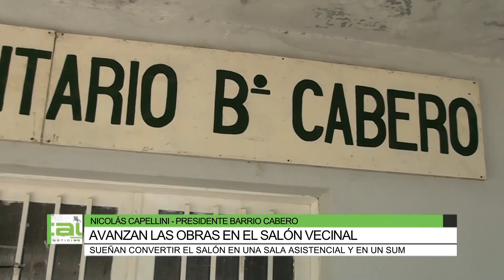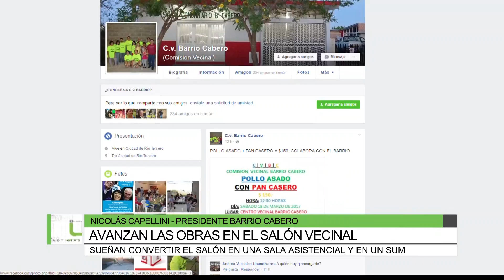Avanzan las obras en el salón vecinal, Nicolás Capellini